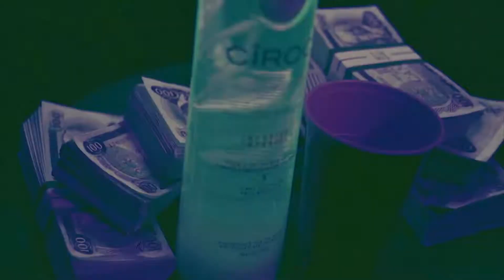Forever Fly - S.O.J. (prod: Dreamdrumkool) Directed by Ase Boom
Forever Fly - S.O.J. (produced by Dreamdrumkool)
Filmed November 15 2014
Ase Boom Entertainment in association with £ Pound Ent
Directed By Ase Boom
Edited By Ase Boom
Special Appearances by Pablo(Pound Boss) and Dilla
Make-up by Sabrina Van Lubeek